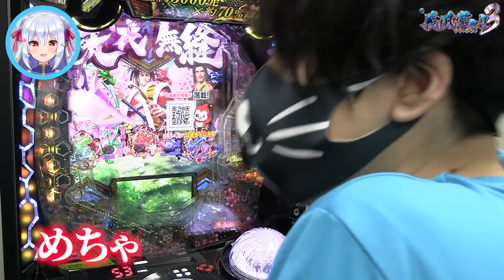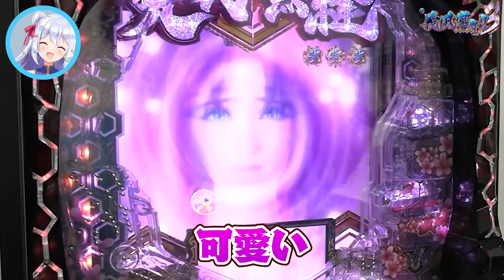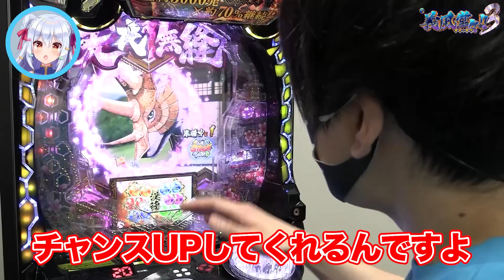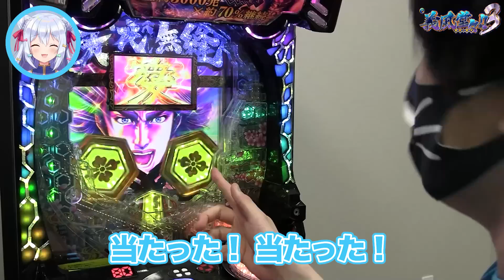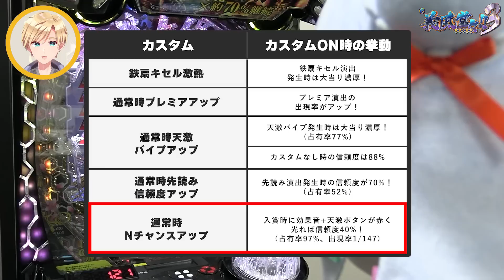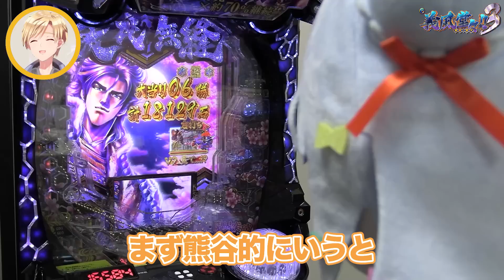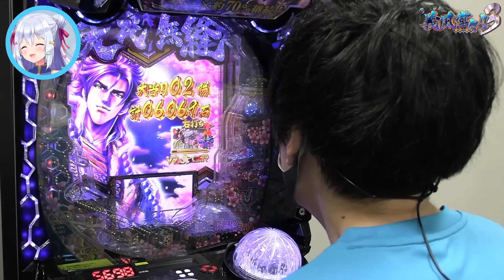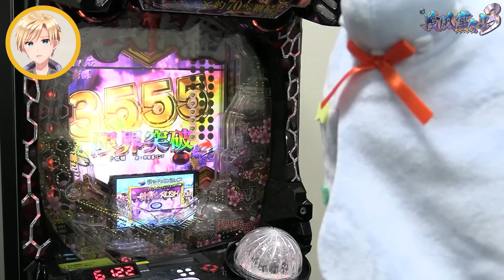【新台e義風堂々】禁断の実写解禁！？パチンコ大当たり一本勝負！【くまたま】[パチンコ]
🐶🐻くまたま動画制作FANBOX
犬山たまき＆熊谷タクマで制作する、パチンコ、歌、etc…
動画投稿の制作費をご支援よろしくお願いします💌

くまたま 初のパチンコ案件動画！犬山たまきパチンコ初挑戦！
実機撮影がしたいパチンコを愛する熊谷タクマは、何やら様子がおかしい…！？
禁断の実写解禁！熊谷タクマパチンコモード発動ッッ！！！

🌞撮影協力
株式会社Suited